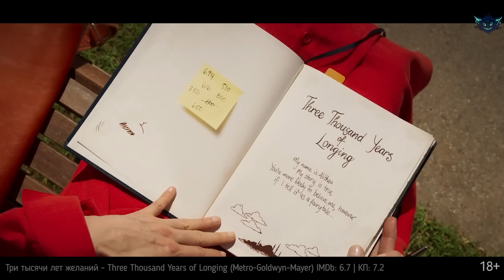15 Лучших фантастических и фэнтези фильмов 2022 года | Лучшее новое кино sci-fi и фэнтези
15 Лучших фантастических и фэнтези фильмов 2022 года | Лучшее новое кино sci-fi и фэнтези

Эпизоды:

00:00 Интро
00:19 Всё везде и сразу - Everything Everywhere All at Once (A24) IMDb: 8.1 | КП: 7.3
01:15 Аватар: Путь воды - Avatar: The Way of Water (20th Century Studios) IMDb: 8.1 | КП: 7.9
02:23 Пиноккио Гильермо дель Торо - Guillermo del Toro's Pinocchio (Netflix) IMDb: 7.8 | КП: 7.7
03:15 Бэтмен - The Batman (Warner Bros. Pictures) IMDb: 7.8 | КП: 7.8
04:21 Добыча - Prey (Hulu, Disney+) IMDb: 7.2 | КП: 6.6
05:15 Варяг - The Northman (Universal Pictures) IMDb: 7.1 | КП: 6.7
06:04 Нет - Nope (Universal Pictures) IMDb: 6.9 | КП: 6.3
07:15 Я краснею - Turning Red (Walt Disney Studios Motion Pictures) IMDb: 7.0 | КП: 7.1
08:14 Доктор Стрэндж: В мультивселенной безумия - Doctor Strange in the Multiverse of Madness (Walt Disney Studios) IMDb: 6.9 | КП: 6.5
09:11 Проект “Адам” - The Adam Project (Netflix) IMDb: 6.7 | КП: 6.5
10:15 Три тысячи лет желаний - Three Thousand Years of Longing (Metro-Goldwyn-Mayer) IMDb: 6.7 | КП: 7.2
11:40 Фантастические твари: Тайны Дамблдора - Fantastic Beasts: The Secrets of Dumbledore (Warner Bros. Pictures) IMDb: 6.2 | КП: 6.0
12:26 Преступления будущего - Crimes of the Future (Vertigo Films) IMDb: 5.9 | КП: 5.7
13:20 Принцесса - The Princess (Hulu, Disney+) IMDb: 5.6 | КП: 5.6
14:35 Русалка и дочь короля - The King’s Daughter (Gravitas Ventures) IMDb: 5.1 | КП: 6.8
15:30 Спасибо за просмотр!